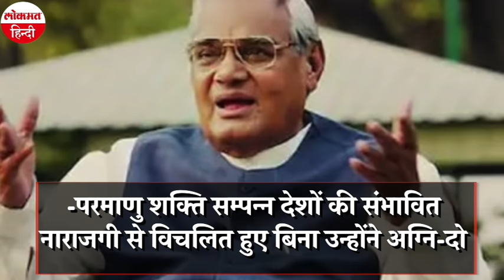Atal Bihari Vajpayee| Atal Bihari Vajpayee birth anniversary| अटल ने क्यों नहीं की शादी?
देश की राजनीति (Indian Politics) का महान चेहरा और कुशल वक्ता भारत रत्न पूर्व प्रधानमंत्री अटल बिहार वाजपेयी (Atal Bihari Vajpayee) अपनी मुखरता और हाजिर जवाबी की वजह से पूरी दुनिया में जाने जाते हैं। हर क्षेत्र में उनका स्पष्ट रवैया और बेबाकपन उनके इकलौते अंदाज का महत्वपूर्ण हिस्सा रहा। जब तक उनकी आवाज में दम था वो बोलते रहे और उनके सुनने वालों की संख्या में कभी कमी नहीं आई.. उनके चाहने वालों की संख्या हमेशा बढ़ती ही रही। आज भी हर कोई उनकी प्रशंसा करता है, उनके विरोधी उनका सम्मान करते हैं। आज यानी 25 दिसंबर को उनका जन्मदिन है। आज आज पूरा देश उनकी 96वीं जयंती (Atal Bihari Vajpayee birth anniversary) मना रहा है। उनके जीवन से जुड़े कई ऐसे किस्से हैं जो हमेशा उनकी याद दिलाते रहते हैं। आज हम आपको अटल जी के कुछ ऐसे ही किस्सों के बारे में बताने जा रहे हैं जिसकी चर्चा होते ही अटल यादें जीवंत हो जाती हैं।